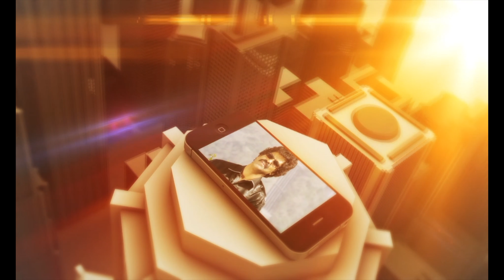Christian song | Tamil Song | Mukesh Media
Mukesh Media